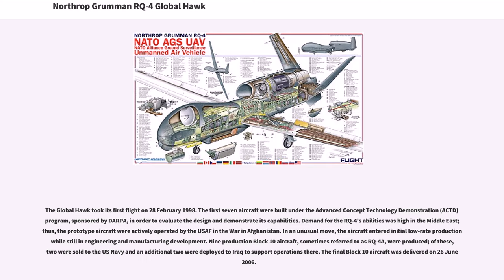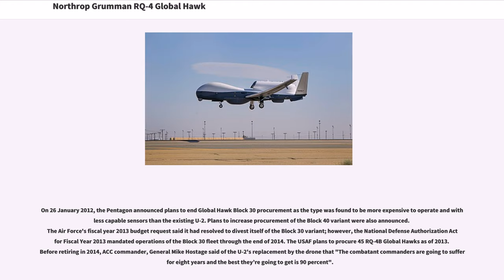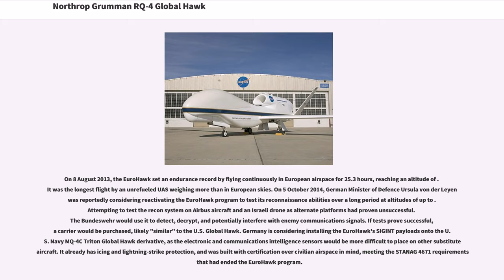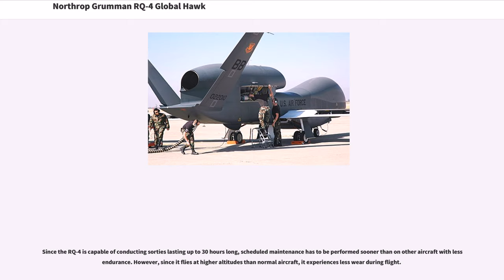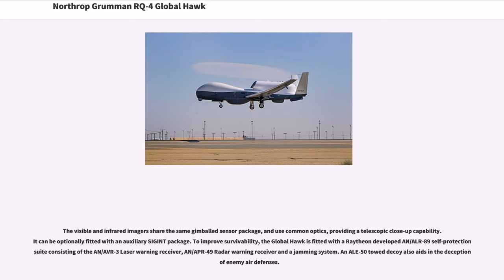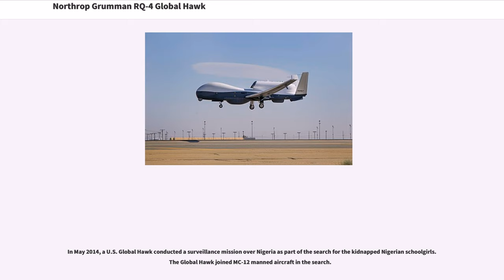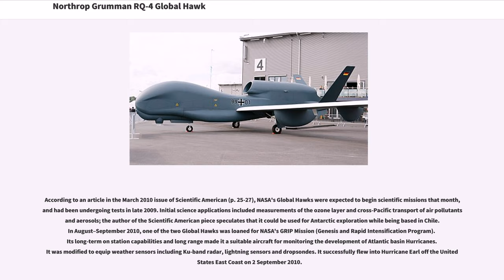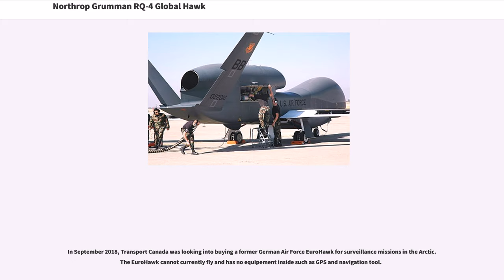Northrop Grumman RQ-4 Global Hawk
United_States_military_reconnaissance_aircraft_1990–1999
Single-engined_jet_aircraft
Low-wing_aircraft
V-tail_aircraft

The Northrop Grumman RQ-4 Global Hawk is an unmanned (UAV) surveillance aircraft. It was initially designed by Ryan Aeronautical (now part of Northrop Grumman), and known as Tier II+ during development. The Global Hawk performs duties similar to that of the Lockheed U-2. The RQ-4 provides a broad overview and systematic surveillance using high-resolution synthetic aperture radar (SAR) and long-range electro-optical/infrared (EO/IR) sensors with long loiter times over target areas. It can survey as much as of terrain a day, which is an area the size of South Korea or Iceland.

The Global Hawk is operated by the United States Air Force (USAF). It is used as a High-Altitude Long Endurance platform covering the spectrum of intelligence collection capability to support forces in worldwide military operations. According to the USAF, the superior surveillance capabilities of the aircraft allow more precise weapons targeting and better protection of friendly forces. Cost overruns led to the original plan to acquire 63 aircraft being cut to 45, and to a 2013 proposal to mothball the 21 Block 30 signals intelligence variants. Each aircraft was to cost US$60.9 million in 2001, but this had risen to $222.7 million per aircraft (including development costs) by 2013. The U.S. Navy has developed the Global Hawk into the MQ-4C Triton maritime surveillance platform.

In the 1990s, the Air Force had developing unmanned aerial intelligence platforms. One of them was the stealthy RQ-3 Dark Star, another one was the Global Hawk. Due to budget cuts, only one of the programs cou...